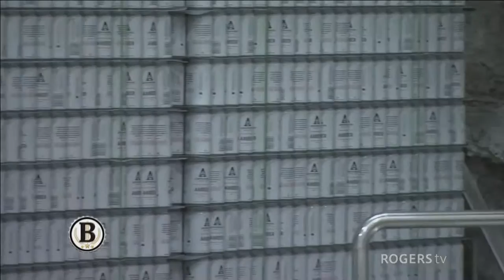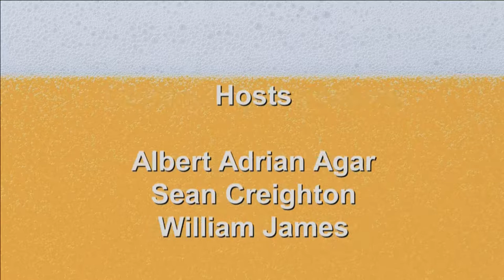Anderson Craft Ales - The Brews Brothers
Bert heads over to one of London's newest craft breweries Anderson Craft Ales to learn about their decision to setup shop in London and see what they have to offer.